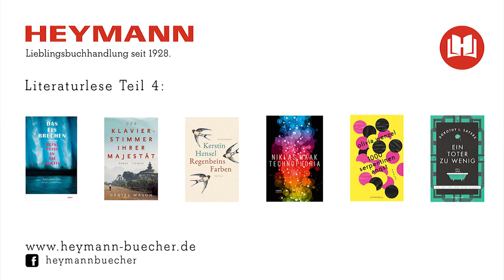Literaturlese (Teil 4) - Antje Höft und Sönke Schneider präsentieren ihre Lieblingsbücher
Antje Höft und Sönke Schneider präsentieren ihre Lieblingsbücher:

Julien Blanc-Gras: »Das Eis brechen. Meine Reise in die Arktis.«
mare, € 18,–

Daniel Mason: »Der Klavierstimmer Ihrer Majestät«
C.H.Beck   € 24,–

Kerstin Hensel »Regenbeins Farben«
Luchterhand  € 18,–

Niklas Maak: »Technophoria«
Hanser, € 23,–

Olivia Wenzel: »1000 Serpentinen Angst«
S. Fischer  € 21,–

Dorothy L. Sayers,  »Ein Toter zu wenig«
Wunderlich  € 15,–